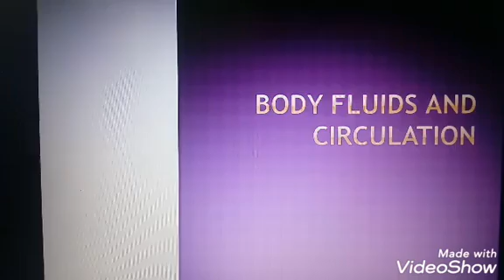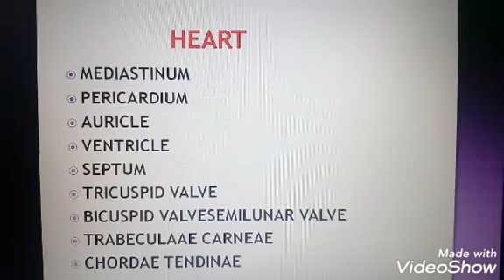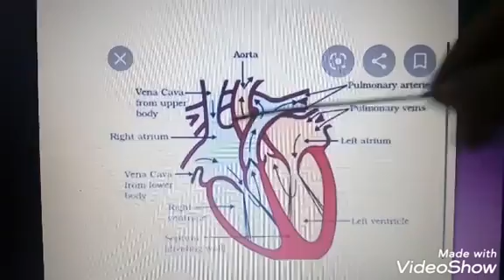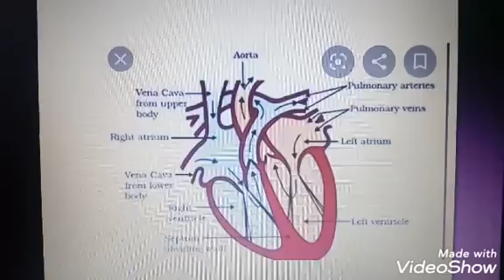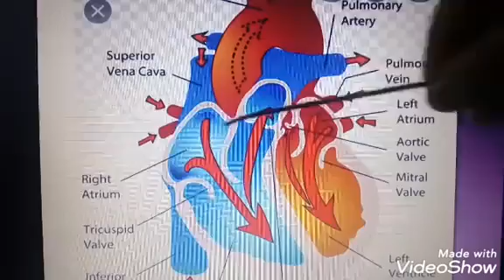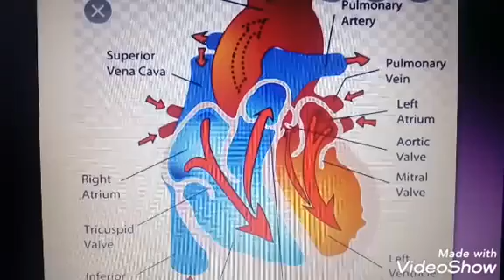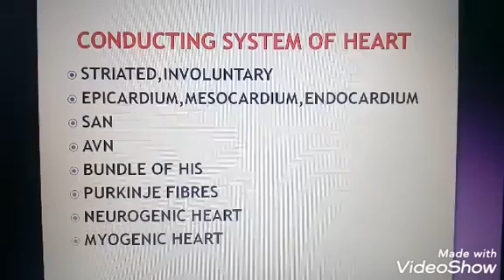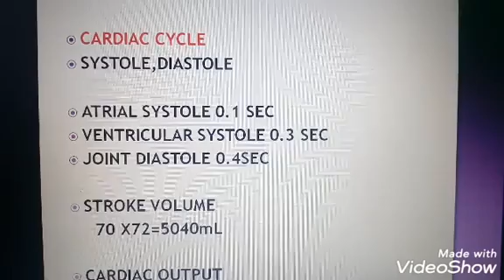January 27, 2021